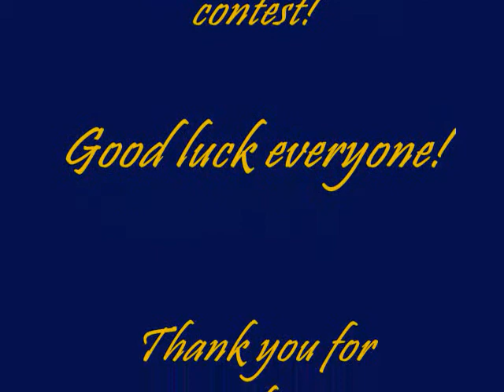What I want for Christmas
Congrats James!